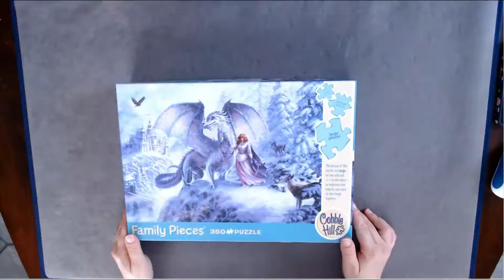Double Time - Cobble Hill Ice Dragon Family Puzzle - 350 Pieces - Time Lapse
This was a fun one as a break from the 1000 pieces ones I've been doing.  It was harder than I thought it would be with the random cuts and different sizes.  Double Time the video is less than a minute!!

Time Lapse, Oddly Satisfying.